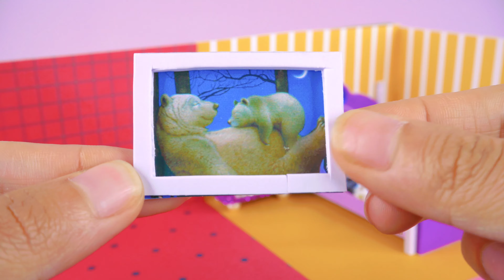DIY Miniature | How To Make Cardboard House ❤️ Build Amazing House with Rainbow Stairs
0:00 | Intro Amazing Cardboard
0:22 | Build Amazing House with Rainbow Stairs from Cardboard
5:19 | Relax with Cute House and my Hamster